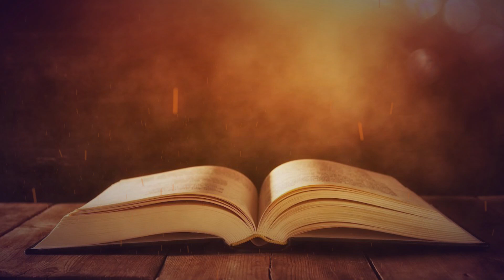The Sly Impulse by Pastor Mark Behr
17 Dec 2020 Facebook Live Morning Devo by Pastor Mark Behr.  From  "The Weight of Glory by C.S. Lewis  Chapter: The inner Ring.  Section The Sly Impulse.   Scripture reference Galatians 5:19-23